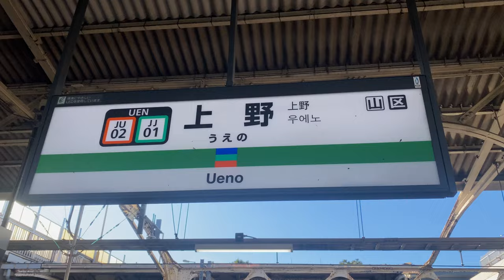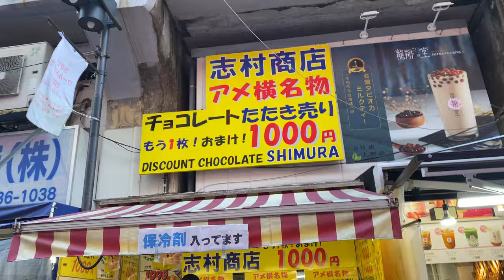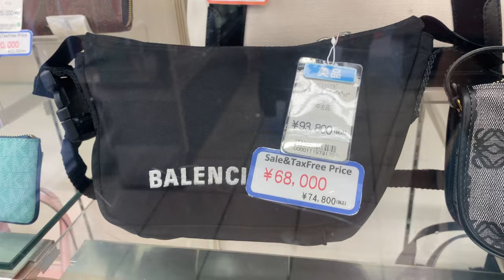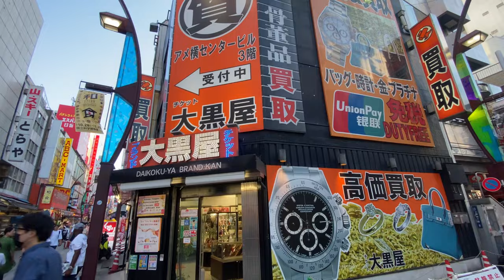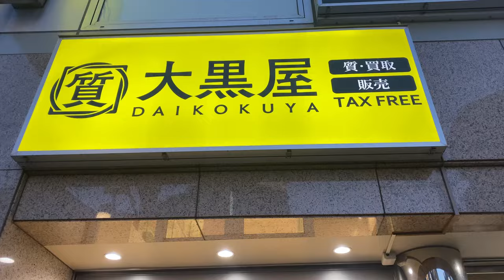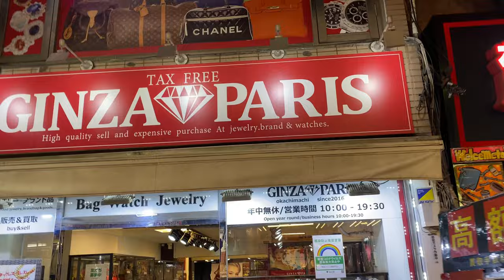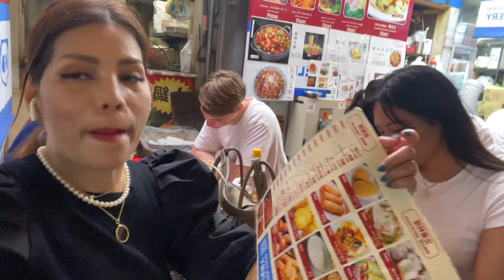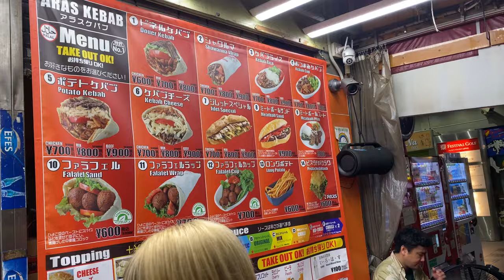2023 UENO, TOKYO BEST CHEAP 2ND HAND LUXURY STORES | ROLEX | BAGS | GOLD (UKAY UKAY)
STORES:

Daikokuya Uenoten

上野シルクビル 1,2階，4
Chome-8番8号 Ueno, Taito City, Tokyo 110-0005

Brand Bay

Taimaru Building, 4 Chome-
9-2 Ueno, 台東区 Taito City,
Tokyo 110-0005

Satindoll

6 Chome-10-2 Ueno, Taito City, Tokyo 110-0005

Sasugaya Outlet

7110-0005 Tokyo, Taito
City, Ueno, 6 Chome-4-7 J
メ横ウェルカムモール 1F

Ginza Paris Okachimachi

F110-0005 Tokyo, Taito City, Ueno, 4 Chome-1-11
行徳ビル 1F・2F